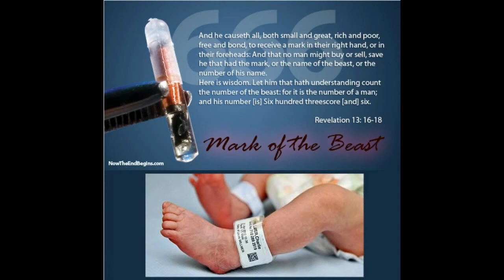TAT'S 2 MIN NEWS 12314 Plans Underway to Microchip All Newborns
Plans Underway to Microchip All Newborns in U.S. and Europe

Why Are EX-Intel Officials Seeking Refuge?

Obama has officially announced plans to trash the Constitution

Cops Now Have License to Murder REALLY NO SHIT

Highly irradiated fish caught near crippled Japan nuclear plant

Nasa spacecraft spots 'potentially hazardous' new asteroid ! REALLY AGAIN ?

42.8CPM Radioactive SEA FOOD AND SNOW WOW !

COMING SOON!

tatoott1009